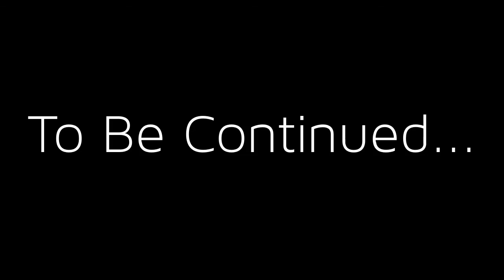A New Era in 49ers Football 2017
The Culture is Changing Salute to John Lynch& Kyle Shanahan